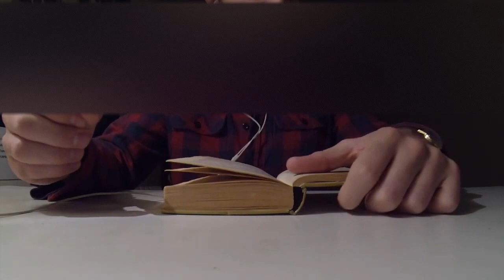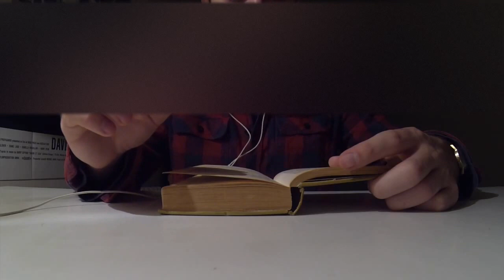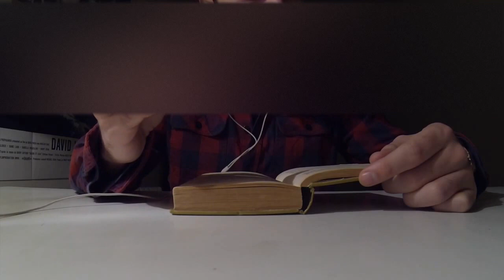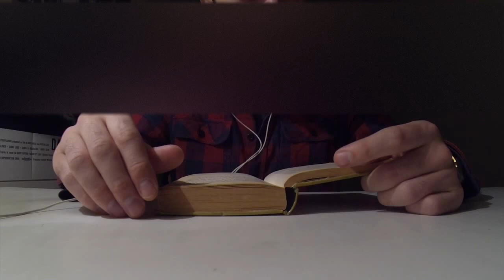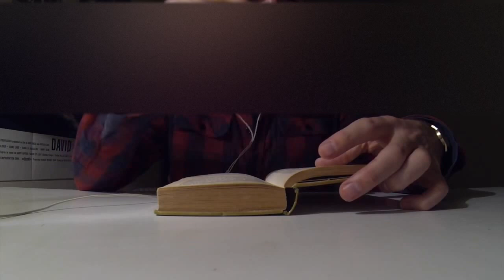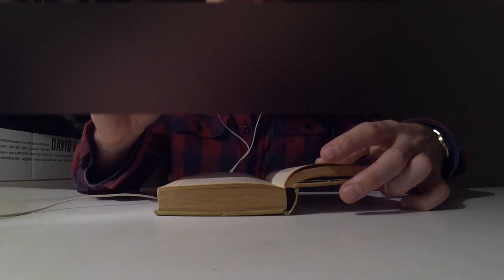Lecture de 1984 / 6